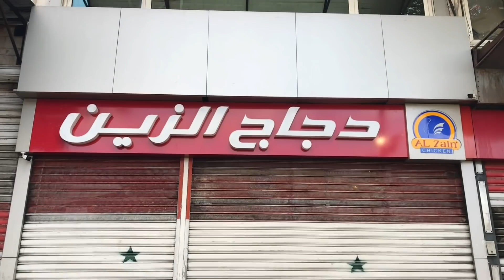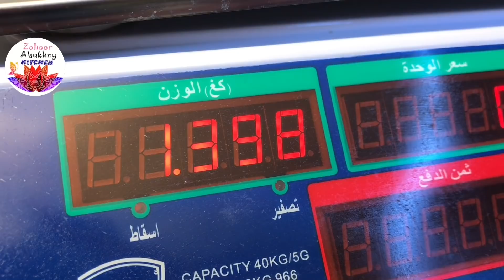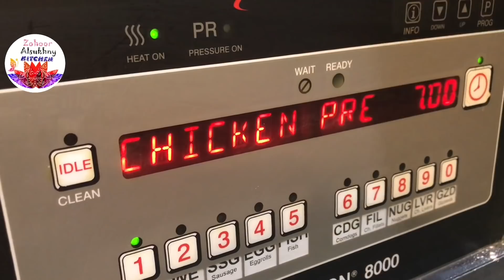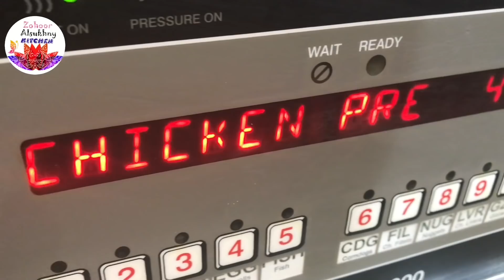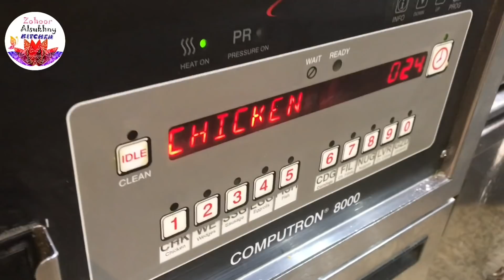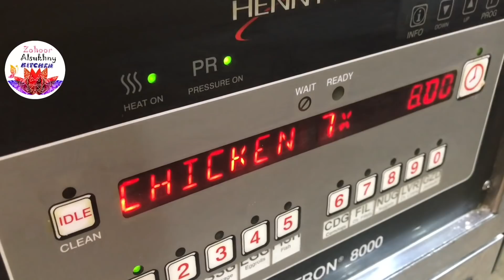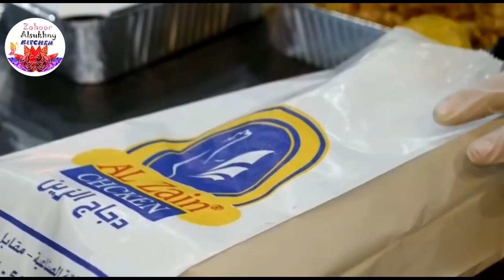حصريا بروستد مطعم دجاج الزين صورتوا لكم عندهم بكل مراحل العمل والنتيجة خيااااال تابعوني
دجاج بروستد كنتاكي تشكن
الدجاج المقرمش بطريقة المطاعم

الخطوة الأولى:
النقع بمحلول الخل والملح والثلج
اضافة كم حص هال و 4 ورقات غار

الخطوة الثانية التتبيل (التخمير )

2دجاجة وزنها لايتجاوز 1400غ
2ملعقة طعام بهار بروستد
مكون البهار هي :
100غ زنجبيل
100غ فلفل أبيض
100غ ماجي باودر
هال 50غ
ملح صيني 50غ
فانيلا 25غ
تخلط جيدا ونأخذ فقط 2 ملعقةطعام
3ملعقة طعام ملح
3/4ملعقة معجون الليمون
ليتر ماء
1/4ملعقة شاي فانيليا
أضفت ثوم مهروس 1ملعقة شاي

الخطوة الثالثة :
التطحين (التغليف الخارجي ) لأخذ قرمشة
500غ دقيق
1ملعقة طعام بهار بروستد
1/2ملعقة طعام فلفل أبيض
1ملعقة شاي هال مطحون
ملح ملعقة طعام كبيرة
فانيليا 1/4ملعقة شاي
أضفت نكهة الأوريغانو 1/2ملعقة شاي
زيت للقلي
بطاطا مسلوقة قليلاً مع رشة من الملح والزيت
بتمنالكم مشاهدة ممتعة
كل التفاصيل ضمن الفيديو

The first step:
(Soaking) ( brine) with a solution of vinegar, salt and ice
Add 4 cardamom and 4 bay leaves.
*Duration of soaking is half an hour

The second step of seasoning (fermentation)

2 chickens weighing no more than 1400 g
2 tablespoons spiced broasted
The condiment component is:
100 g ginger
100 g white pepper
100 g Maggie Powder
Cardamom 50 g
Chinese salt 50 g
Vanilla 25 g
Mix well and take only 2 tablespoon
3 Tablespoons salt
3/4 Teaspoon lemon paste
One liter of water
1/4 Teaspoon vanilla
I added crushed garlic 1 tsp
Duration 6 hours or overnight

The third step :
Flour
500 g flour
1 Tablespoon spiced broasted
1/2 Tablespoon white pepper
1 Teaspoon of cardamom ground
Tablespoon of salt
Vanilla 1/4 Tsp
I added the flavor of oregano 1/2 Tsp

frying oil

A little boiled potato with a pinch of salt and oil ،Then fry with the same chicken oil

To take the secret taste 😉👍👌

🌹 Wish you a pleasant view
All the details are in the video